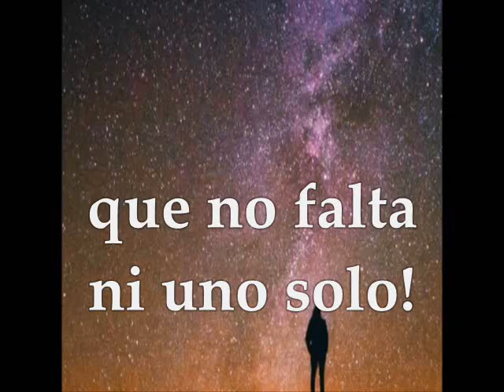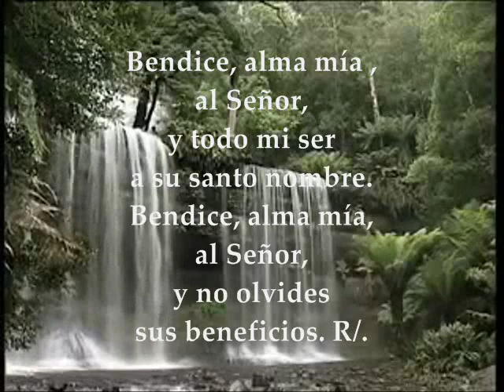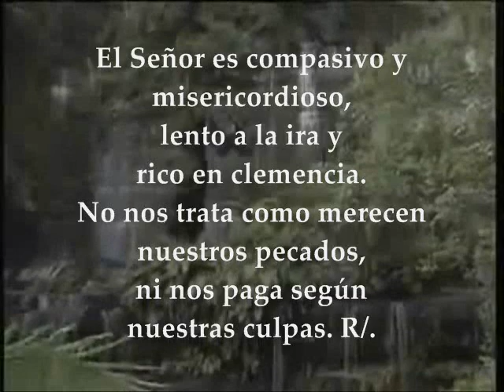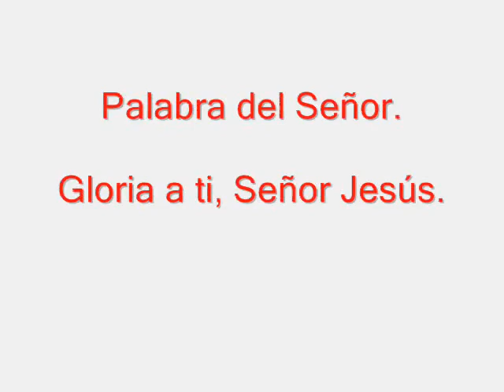Evangelio del día – Lecturas Miércoles 7 de diciembre de 2016 Semana 2da de Adviento Ciclo A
Te invitamos a escuchar, meditar y compartir el evangelio del día y las lecturas biblicas correspondientes al miércoles 7 de diciembre de 2016 Semana 2da de Adviento Ciclo A Primera Lectura del libro del profeta Isaías 40,25-31 Salmo responsorial 102 R/. Bendice, alma mía, al Señor Evangelio : San Mateo 11, 28-30